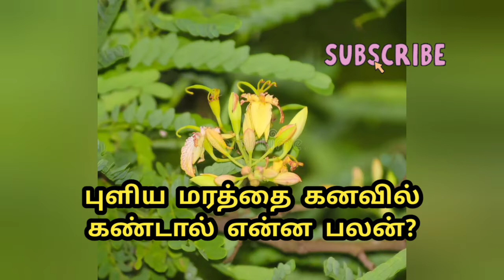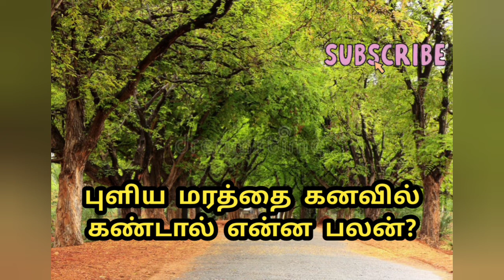புளிய மரத்தை கனவில் கண்டால் என்ன பலன்?/Puliya marattai kanavil kantal enna palan?